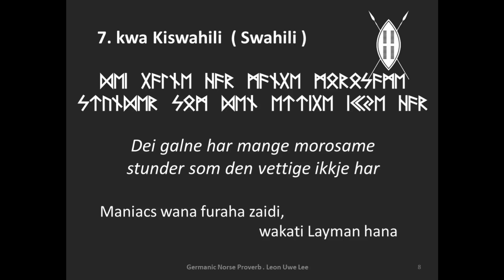7. kwa Kiswahili ( Swahili ) ​. Norse Proverb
7. kwa Kiswahili  ( Swahili ) . Norse Proverb

Dei  galne  har  mange  morosame
stunder  som  den  vettige  ikkje  har

Maniacs wana furaha zaidi,
wakati Layman hana